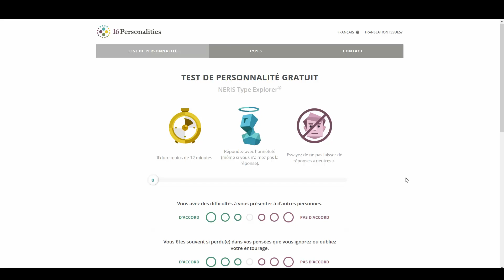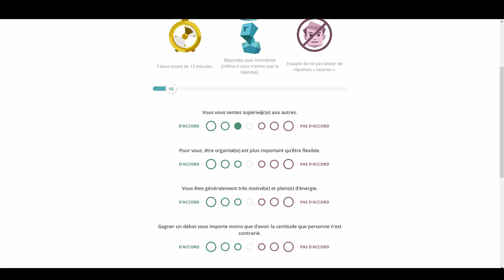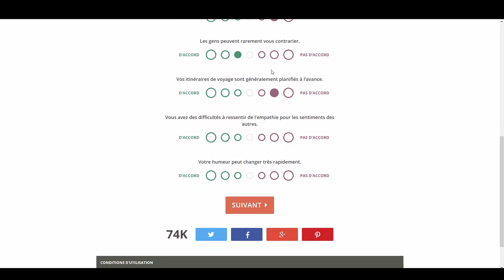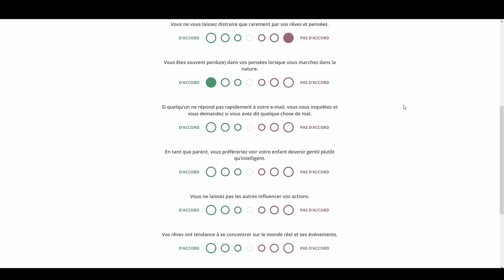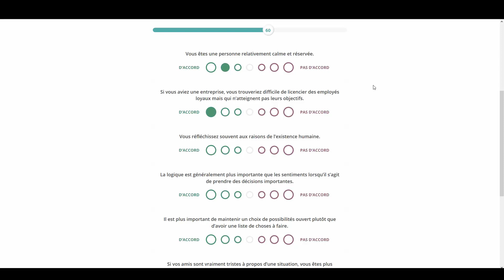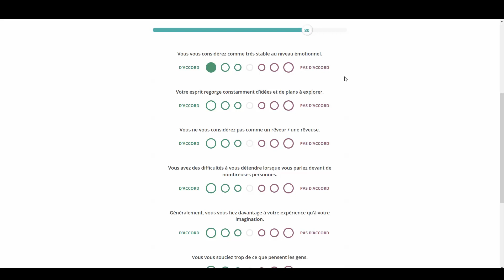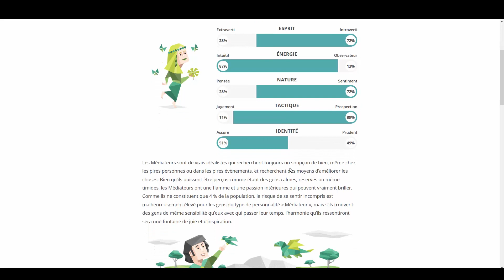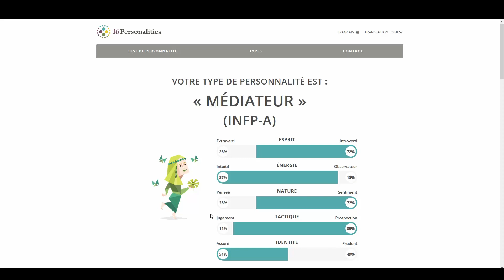Pour ou contre l'associabilité ?- test de personnalité avec TheGoonies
Bien le bonjour jeunes poulpes gluants,
tout d'abords permettez moi de vous précisez qu'il ne s'agit pas d'un hentaie, vous pouvez donc ranger vos gluantes tentacules.
Aujourd’hui on se retrouve pour un test de personnalité, qui aura durée plutôt abusé pour ce que c'était.
Bisoux.